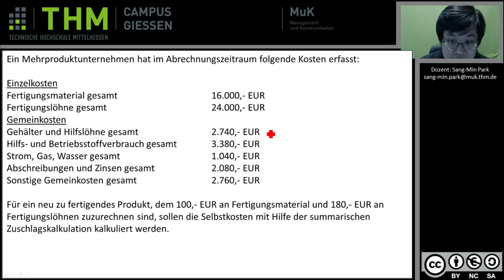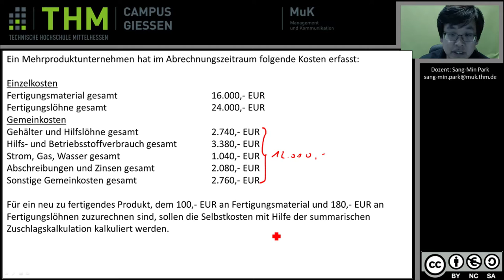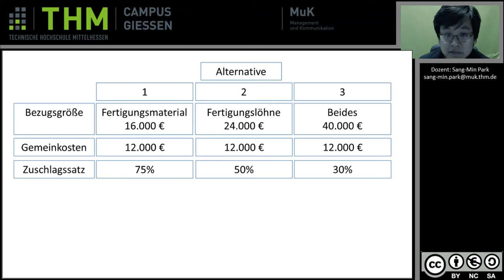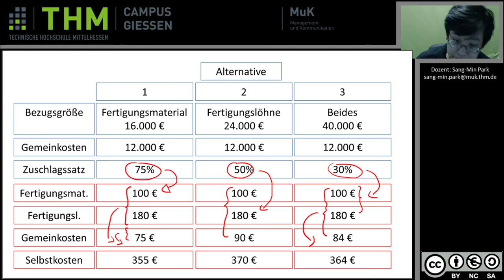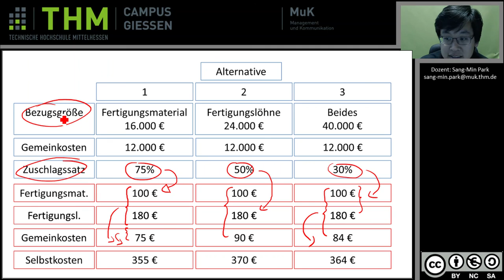KLR Beispiel summarische Zuschlagskalkulation